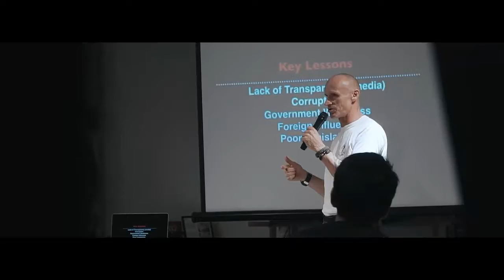Earth Day Summit, 2018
The Coral Triangle Conservancy organized and hosted their annual Earth Day Reeph Summit to increase awareness of issues facing our marine ecosystems and bring together like minded conservation organizations for collaborative efforts.